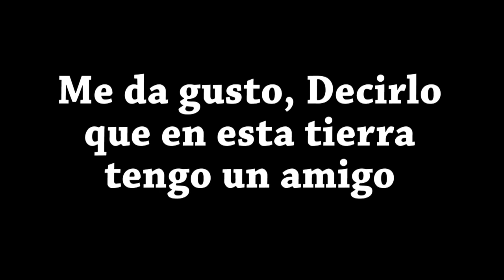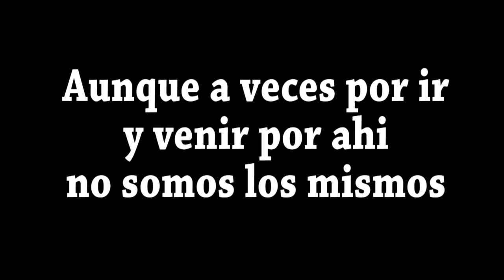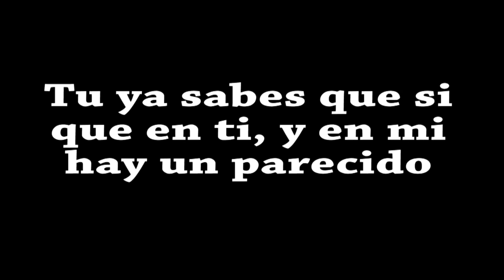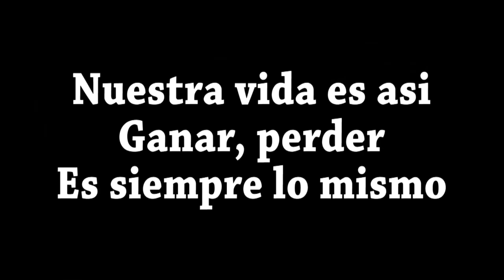Los Amigos Asi Karaoke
M. R. Media Karaoke